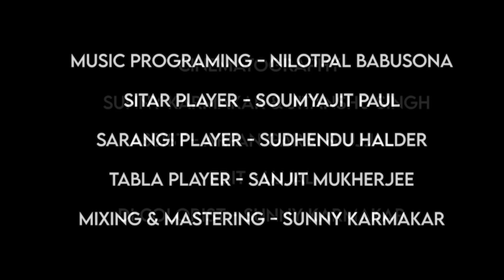Mone Ki Dwidha Rekhe Gele || M.D. Mainul Haque || Rabindra Sangeet || Cover Song || 9 Sound Studios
Audio Credits :

Music Arrangement : Nilotpal Babusona
Vocal Instructor : Smt. Kakali Mukherjee
Co- Artist : Papia Banerejee
Tabla : Suman Chakrabarty
Keyboard : Nilotpal Babusona
Sitar : Soumyajit Pal
Sarangi : Subendu Halder
Studio: Sur Mandir
Recordist: Sunny karmakar
Mixing & Mastering : Sunny Karmakar

Video Credit :

Cinematography : Jitanshu Singh
Edit & Drone : UKD
Colorist : Sunny Karmakar
Video Produced At 9 Sound Studios